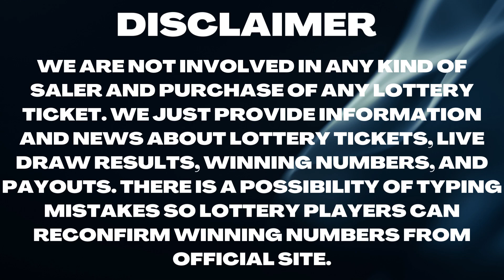Delaware Night Lottery Drawing Results - 04 May, 2023 - Play 3 - Play 4 -Multi-Win Lotto - Powerball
Today May 04, 2023, Find in this video the Delaware night lottery live drawings results, Top payouts(prizes), and the latest winning numbers. These Delaware Night lotteries' live drawings results are drawn in the evening time daily.

The Delaware Night Lottery live draw results are broadcasted in the night daily at 07:30 p.m., ET. by The Delaware state legislature. Every day, The Delaware Night Lottery live draws videos are uploaded on this YouTube Channel "Lottery Results".

Find in this post, Play 3 Night, Play 4 Night, Multi-Win Lotto, Powerball, and Mega Millions, Lotto America, Lucky For Life live drawing lottery results, jackpot prizes, and winning numbers for today May 04, 2023, past 30 days.

Watch in this Youtube channel playlist, past DE night lottery results for 30 days and more:

Support and energize us by liking and sharing our every day delaware lottery results from videos.